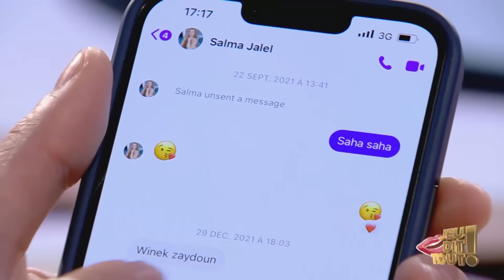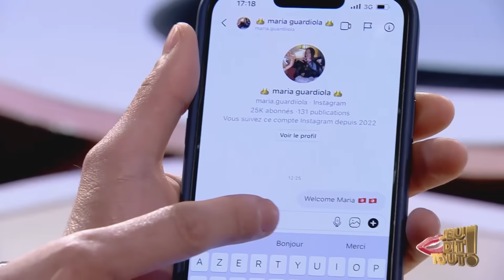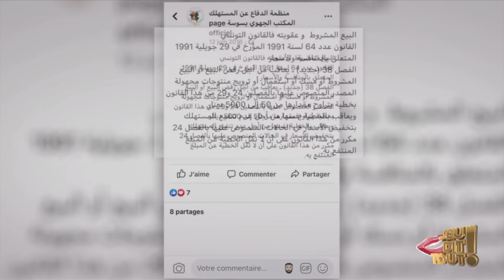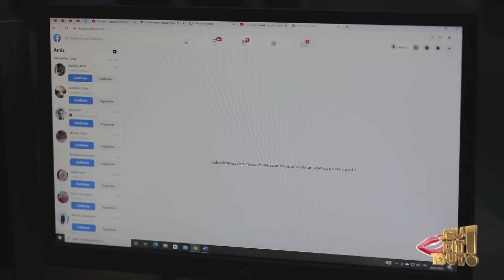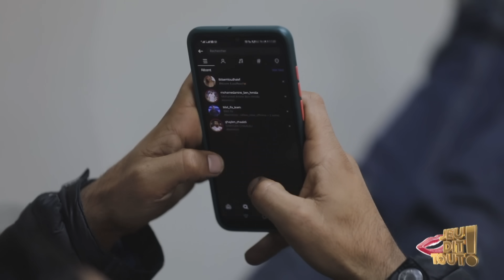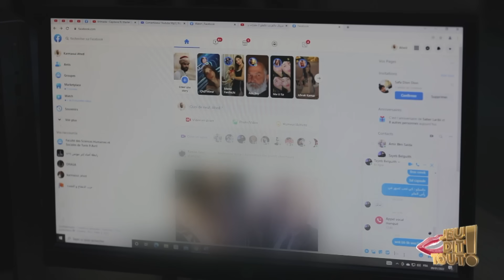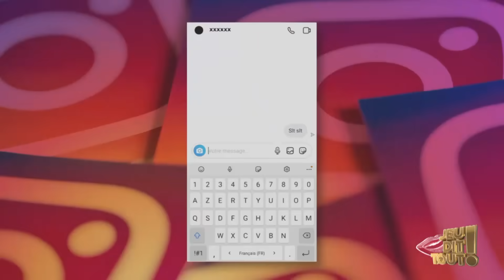Jeu Dit Tout S03 Episode 18 13-01-2022 Partie 03